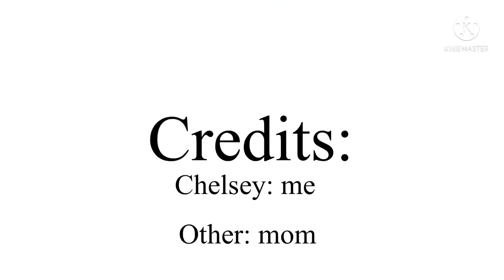My imaginary friend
i made an imaginary friend
we played catch and stuff